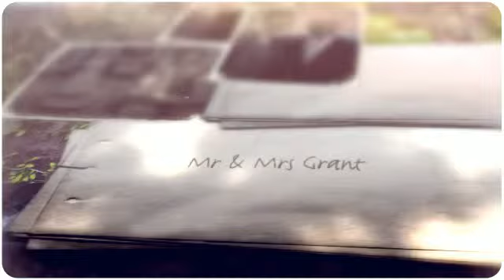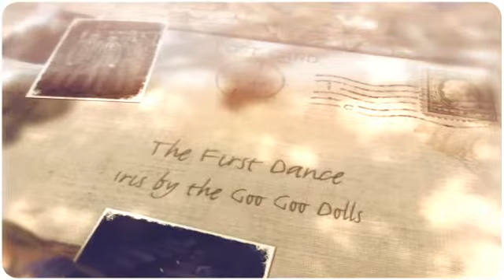Dan and Kerry Wedding Video (by Cracknell Photography)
Dan and Kerry Wedding Video at The Reid Rooms, Essex by Cracknell Photography